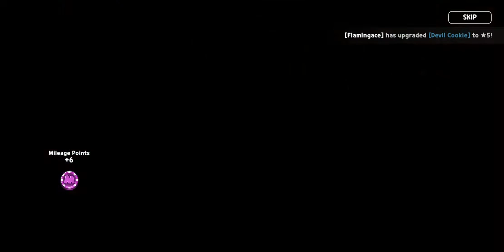Pull some Cookies || Unlucky or Lucky?!